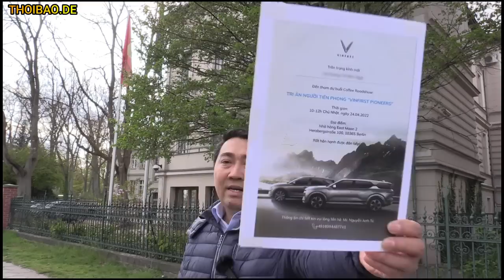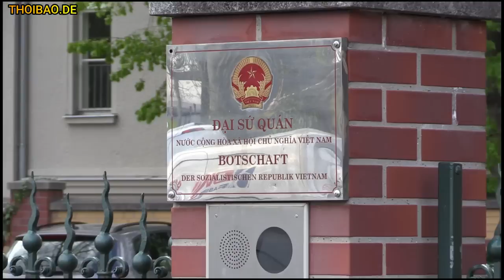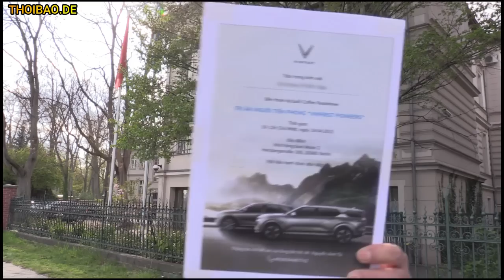Ê chề, Vinfast ra mắt xe tại Đức, Đại sứ Việt Nam „Trốn biệt“